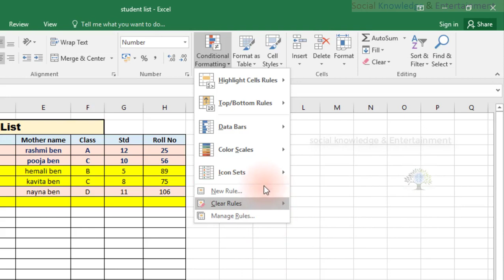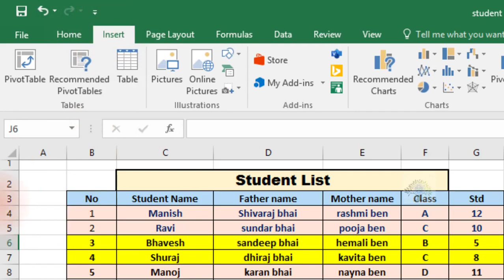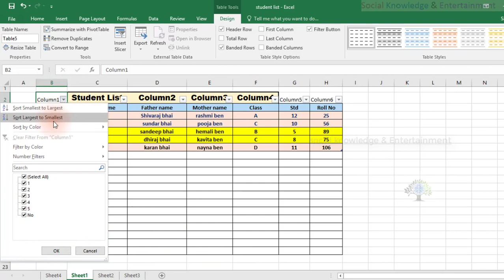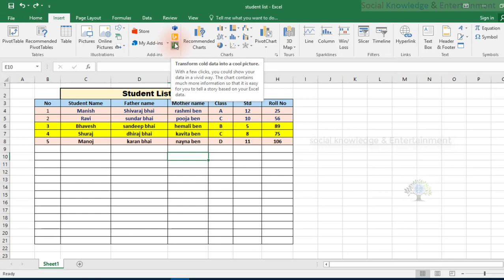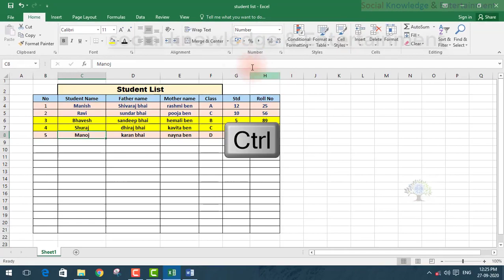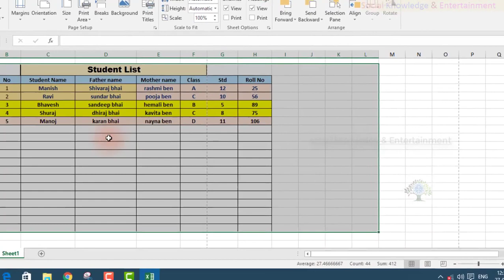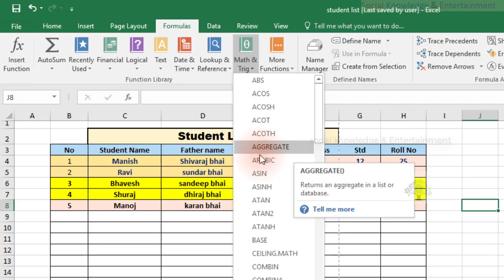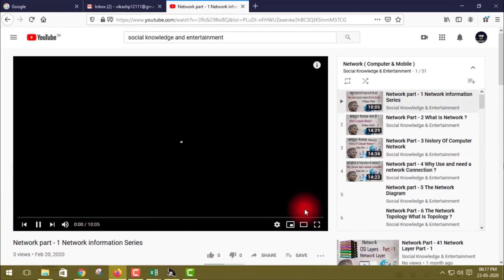Basic Of Excel Data Part - 3 Insert Option | Table Picture Shapes Charts in Excel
hi

ees video me aap janege ms excel2007/20019 ki insert tab ke bare me. insert tab me kafi functions hote hai jaise table, picture, charts, shapes, word art and symbol etc. ye functions aap insert tab me use kar sakte hai.

16. Paytm